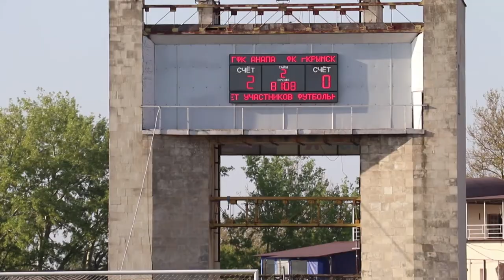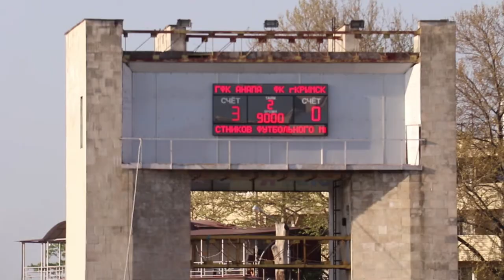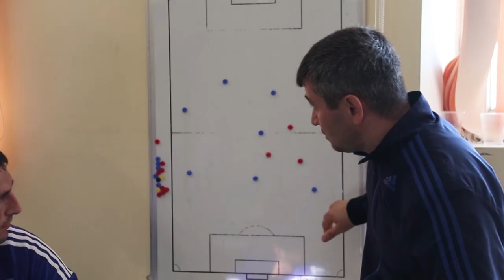Футбольный клуб "Анапа" одержал победу на открытии сезона